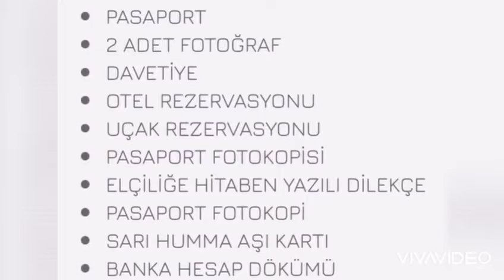Mali Vizesi Nasıl Alınır?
Mali Vize
Mali vizesi için gerekli evraklar
Mali vize var mı?

Mali Vize İstiyor Mu?
Mali’ye seyahat etmek isteyen Umumi (Bordo), Hizmet (Gri), Hususi (Yeşil) ve Diplomatik (Siyah) pasaportlardan birine sahip Türk vatandaşlarının vize alma zorunluluğu bulunmaktadır. Ancak Resmi heyet mensubu olan Hizmet (Gri), Hususi (Yeşil) ve Diplomatik (Siyah)pasaportu olan Türk vatandaşlarının 180 gün içerisinde 90 günü geçmemek şartıyla Mali’ye vizesiz gitme hakkına sahiptirler.

Mali Vizesi Türleri
Mali Ticari/İş Vizesi
Mali Turistik Vizesi
Mali Aile/Arkadaş Ziyareti Vizesi
Mali Vize Başvurusu Nasıl Yapılır?
Başvurular Mali Konsolosluğuna iletilir. Randevu zamanı geldiğinde Kamerun Konsolosluğuna giderek işlemler tamamlanır.

Mali Vizesi İçin İstenilen Evraklar
Mali Turistik Vize İçin Gerekli Evraklar
Pasaport
Eski pasaportunuz varsa onların fotokopileri ve asılları
Fotoğraf: 2 adet biometrik fotoğraf. Mali vizesi fotoğraf ölçüsü 35×45 mm ölçülerde, arka fonu beyaz ve yüz şeklinizin tam görünür olması gerekmektedir.
Türkiye Cumhuriyeti Nüfus Cüzdanı Fotokopisi
Sağlık Sigortası:
Sarı Humma Aşı Sertifikası:
Otel ve Uçak Rezervasyonları
Banka hesap bilgileri ve hareketleri ( Son 3 aylık hesap dökümünün kaşeli ve ıslak imzalı olması gerekmektedir.)
Mali Ticari Vize İçin Gerekli Evraklar
Pasaport
Sağlık Sigortası:
Şirket Evrakları (vergi levhası, ticaret sicil gazetesi, imza sirküsü fotokopileri)
**Vize başvurusu için hazırlanması gereken evraklarla ilgili net bilgi için ilgili ülkenin Konsolosluk/Büyükelçiliklerine ya da vize danışmanlık merkezlerine başvurulmalıdır.

Mali Vizesi Kaç Günde Çıkar? Mali Vizesi İşlem Süresi
Mali vizesi işlem süresi ortalama 7-10 iş gününde çıkmaktadır. seyahat planınızdan yaklaşık 20-30 gün önce bu işlemlere başlamak gerekmektedir.

Mali Vize Ücretleri
Mali Vizesi Ücreti
Açıklama Vize Ücreti
1 Aylık Tek giriş 130 Euro
3 Aylık Tek giriş 250 Euro
3 Aylık Çok giriş 250 Euro
6 Aylık Çok giriş 330 Euro
1 Yıl Çok giriş 380 Euro